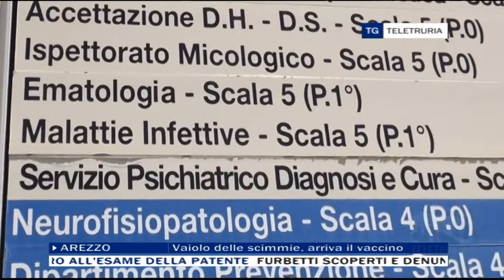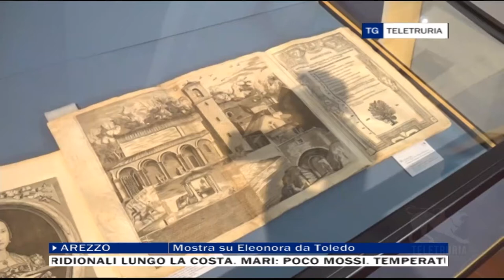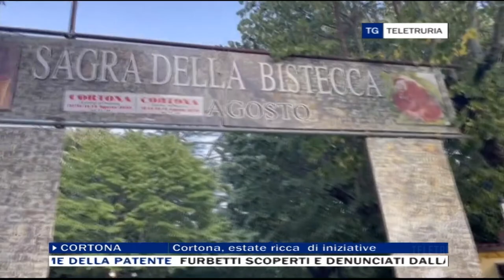TG Flash 13/08/2022